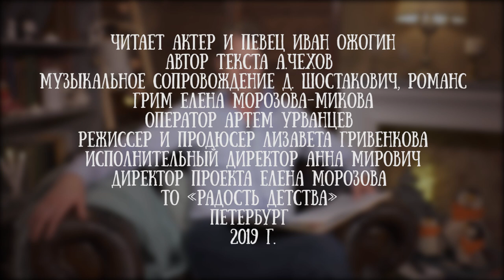Иван Ожогин читает рассказ "Толстый и тонкий" Антона Чехова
Для канала @read_to_children (ЧИТАЕМ ДЕТЯМ) сказки и детскую литературу исполняют прекрасные артисты. Один из них - @i.ozhogin (Иван Ожогин).

Иван - актер и певец, исполнитель главных ролей в мюзиклах "Бал вампиров", "Мастер и Маргарита", "Демон Онегина" и @musicalhishniki ("Хищники"). Его голос покоряет сердца всех зрителей. А теперь и юных любителей сказок!

Уже скоро увидеть Ивана можно будет не только в нашем ролике, но и на сцене ДК "Выборгский" в постановке по рассказу Антона Чехова "Драма на охоте".  Ну а если вы хотите на него попасть - участвуйте в розыгрыше.  Ведь 3 пригласительных билета на показы музыкально-драматического спектакля «Хищники» 10 и 11 декабря в ДК «Выборгский» достанутся самым активным счастливчикам!